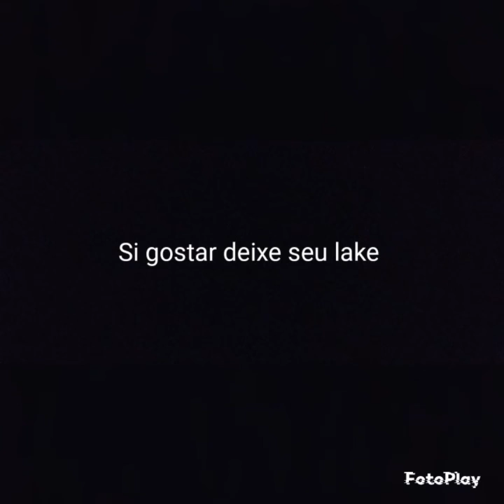Consórcios do Transporte Coletivo de Curitiba